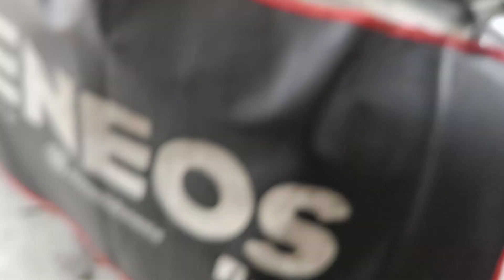Laporan mobil livina Pak Wanto